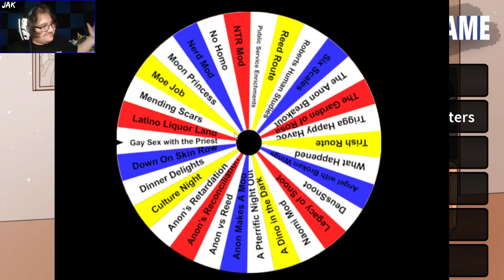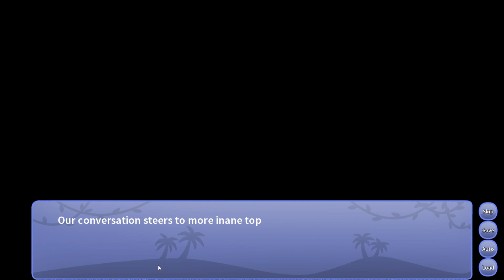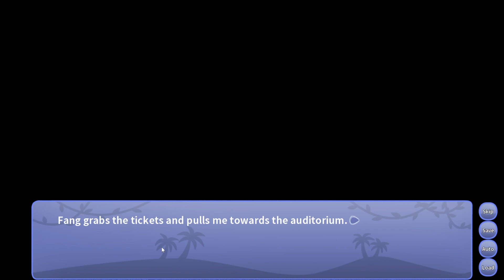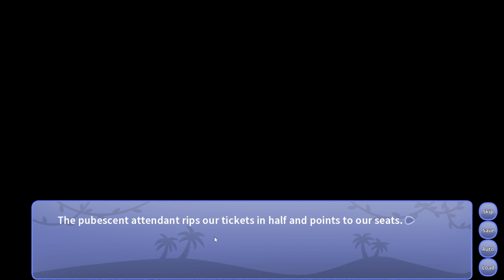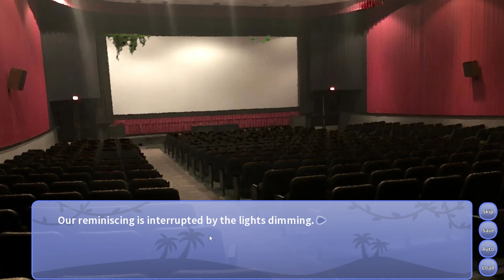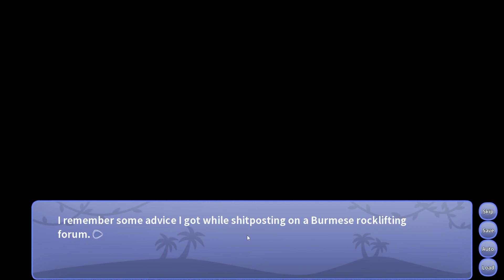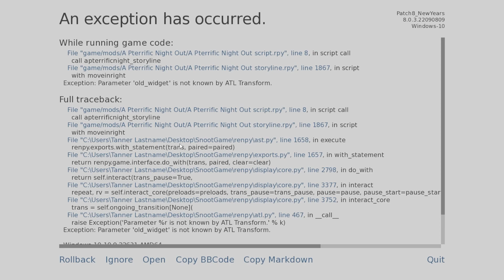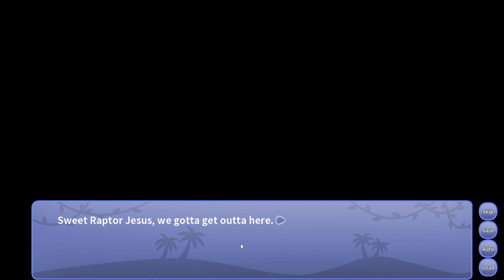Snoot Game Mod Showcase: A Pterrific Night Out | Jak VOD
On today's Mod Showcase, Anon takes Fang to the movies, but a certain familiar face has a bone to pick with them!

Check us out LIVE on Twitch: Twitch.tv/JakKid13